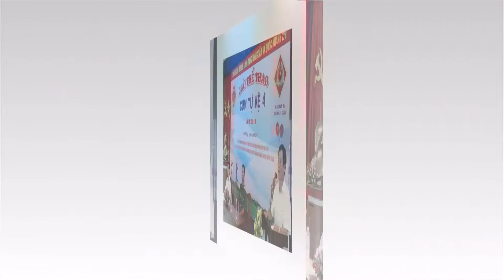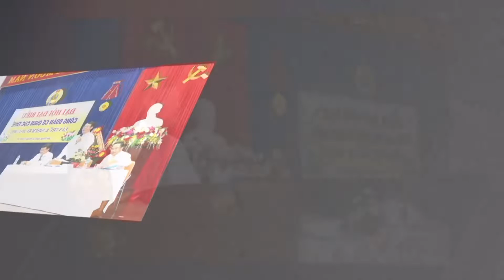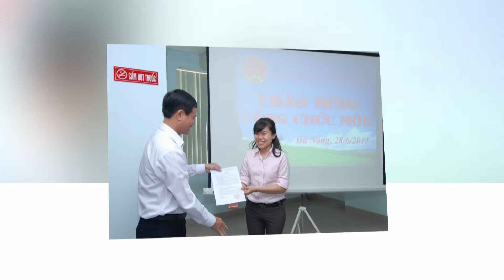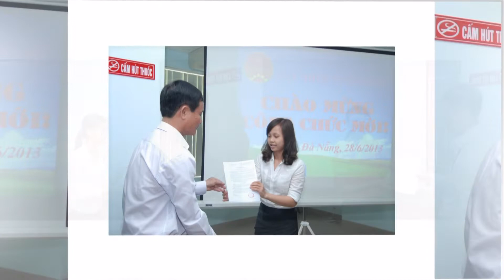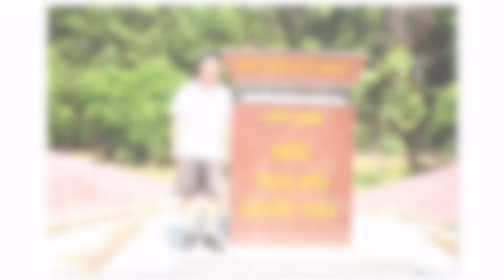MỘT THỜI ĐỂ NHỚ